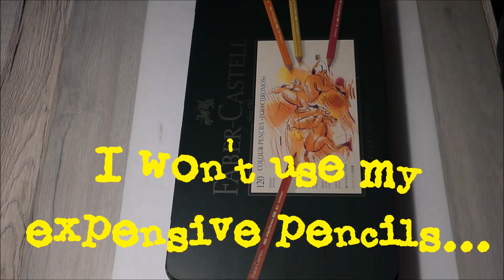P!NK ♥ Alecia Beth Moore ♥ Speed Drawing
She is one of the best and I love her soooo much!!!
AND BTW-- this drawing is done with the cheapest colored pencils I had left from my CHILDHOOD/ YOUTH!!! So they are over 35 yrs old!!!
Just to show you that you don't need EXPENSIVE materials to get the job done!

SEND some mail @:
Postfach 1103
32833 Steinheim
Be safe everybody ... xoxoxox